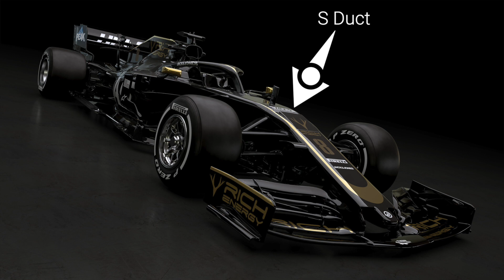【2019年F1新車解説】ハースVF-19、奇をてらわない正常進化型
2019年2月7日、ハースは2019年型マシンVF-19のカラーリングをレンダリング画像で発表。
リッチエナジーをタイトルスポンサーに迎え、ブラック＆ゴールドに一新。
そんな新レギュレーションに合わせた新車VF-19のディテールは？

マシンの画像とともによねやんが解説します。

■『F1LIFE』現地直送のF1情報満載サイト